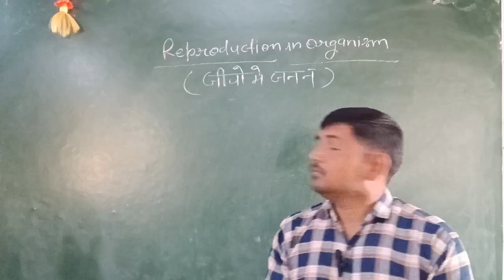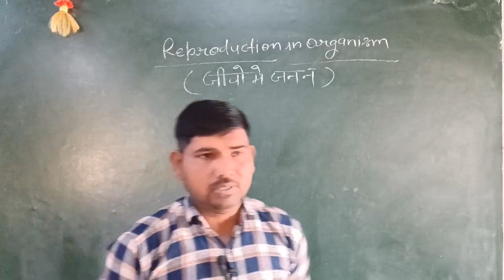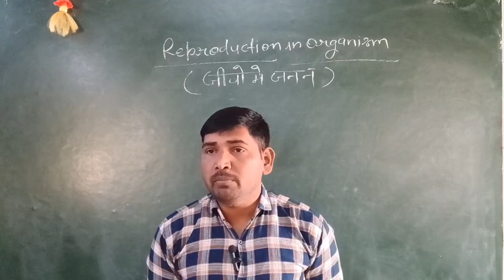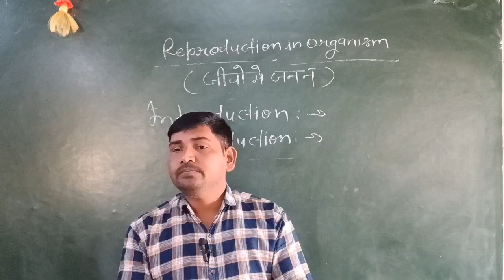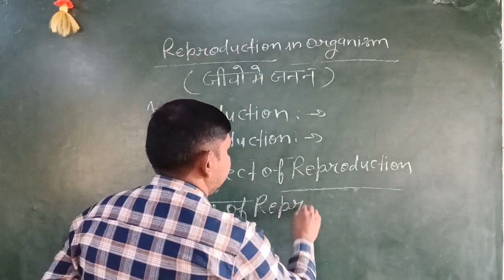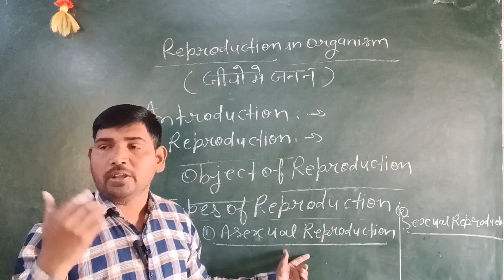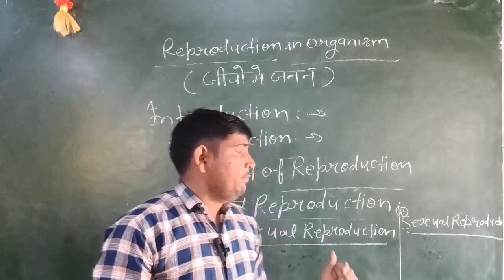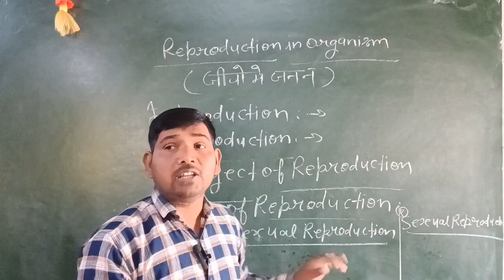class 12th Biology, Reproduction in Organism,part -01 by Shivpal sir